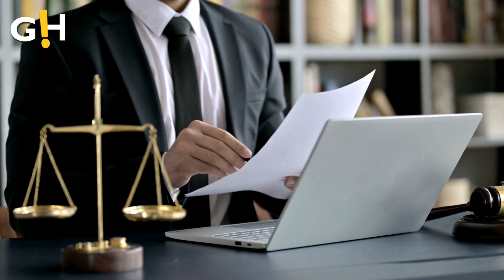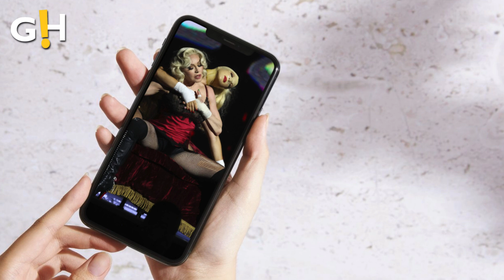Entertainment | Madonna's Legal Team Slams 'Frivolous' Lawsuit | Gossip Herald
Entertainment | Madonna's legal team call concert delay lawsuit a 'harassment campaign' from fans and have NOT settled out of court despite court filing - as judge sides with Queen of Pop